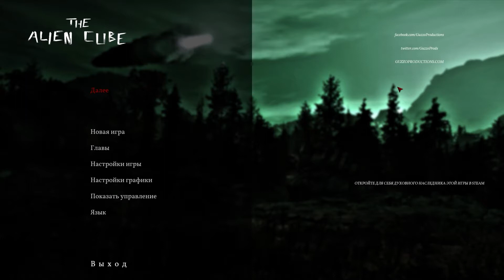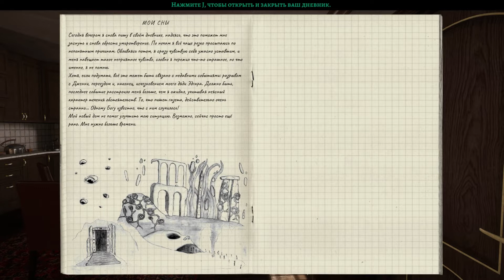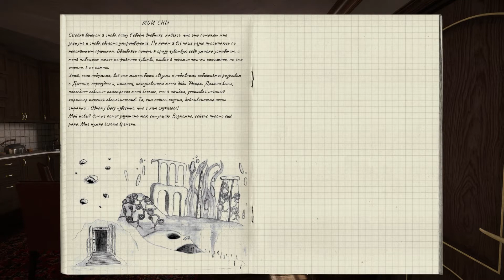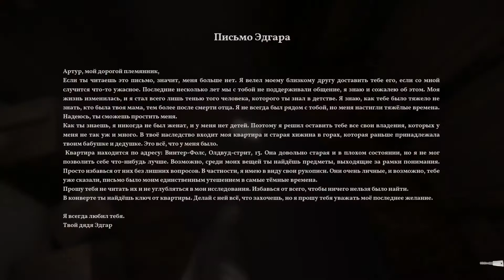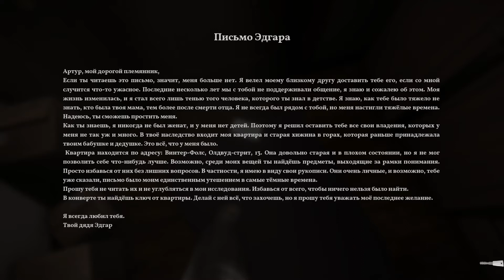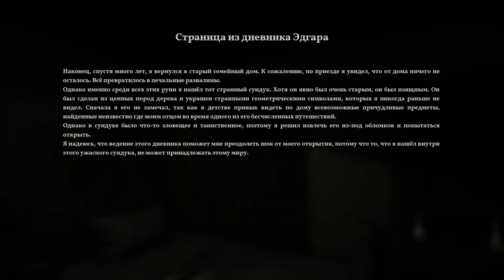Играем в The Alien Cube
Главному герою снятся странные жуткие сны, а тут ещё и пропавший дядя Эдгар присылает тревожное письмо, в котором сообщает, что передает в наследство племяннику свою квартиру и хижину.

Дата выхода (PC): 14 октября 2021

Графические настройки:
- 1152p
- Качество: Высокое
- Тени: Низкие
- Макс. качество в остальных опциях

Конфигурация PC, на котором было записано видео:
- 32GB DDR4 RAM